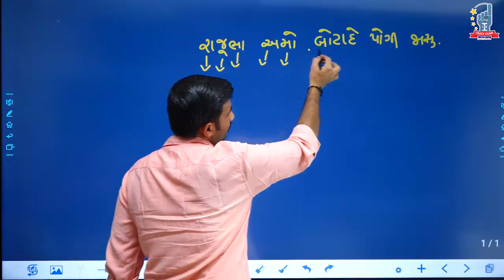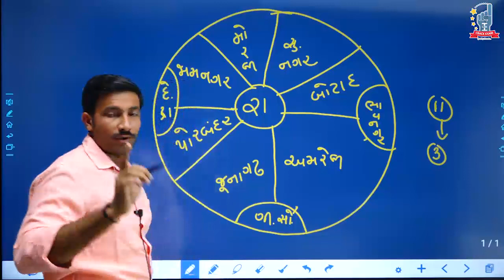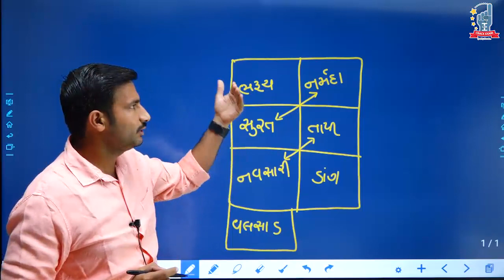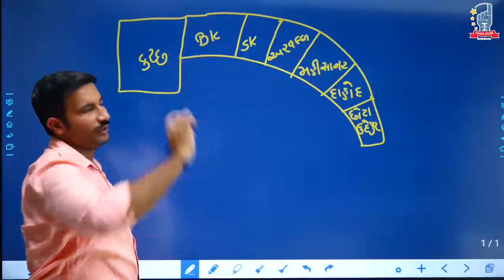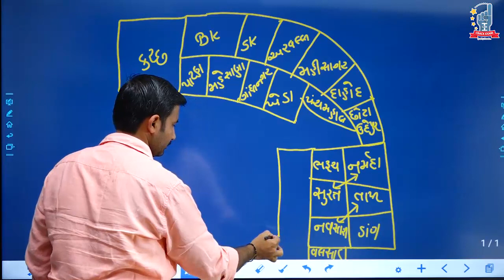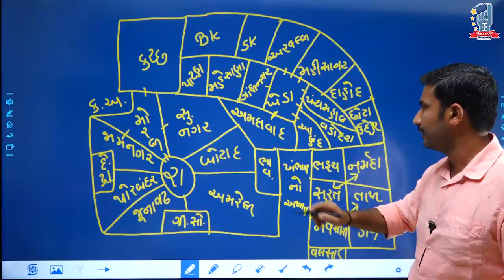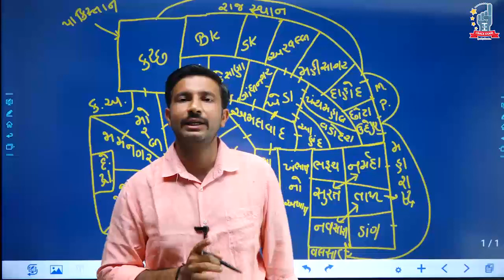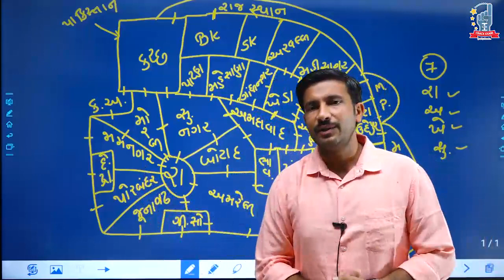Capsule Dose 3 - ગુજરાતની સરહદો- નકશા સાથે-મેર સાહેબ